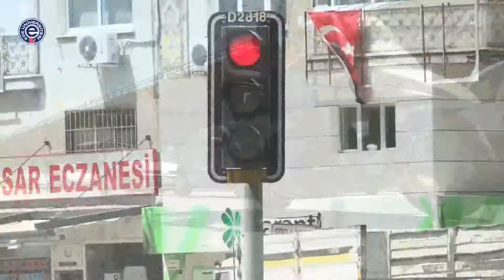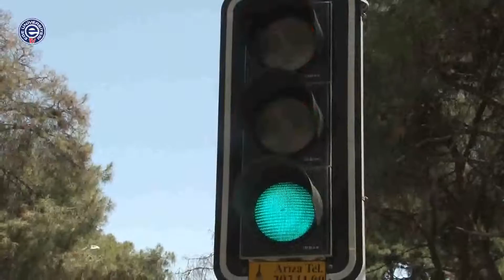Trafik Çıkmazına Çözüm Bisiklet Kullanımının Arttırılması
Her geçen gün artmaya devam eden nüfusu ile Türkiye’nin büyük şehirlerinde yaşanan en büyük sorunlardan biri de trafik oldu. Büyük şehirlerde görülmekte olan bu sorundan Türkiye’nin en büyük üçüncü şehri İzmir de nasibini alıyor.  Ege Üniversitesi Televizyonu Haber Ekibi trafik sorunu karşısında ne yapılması gerektiğine çözüm aradı ve İzmirliler’in nabzını tuttu. İzmirliler’in bu konuda ortak çözüm önerisi ise bisiklet kullanımının yaygınlaştırılması oldu.